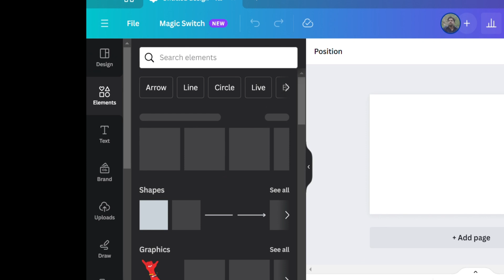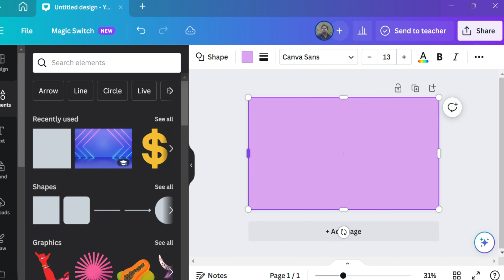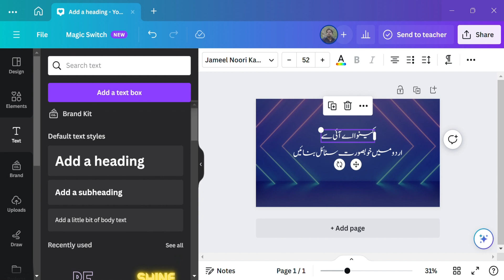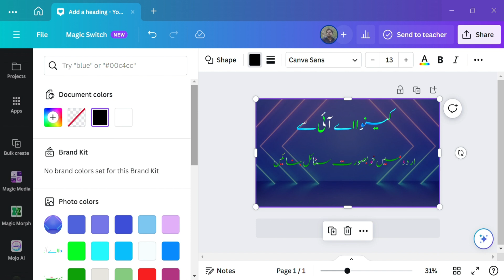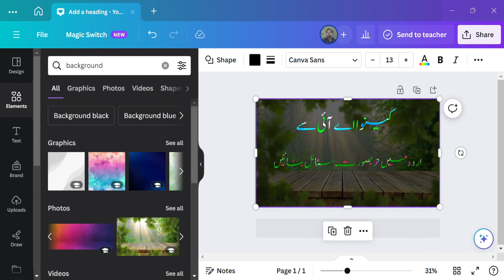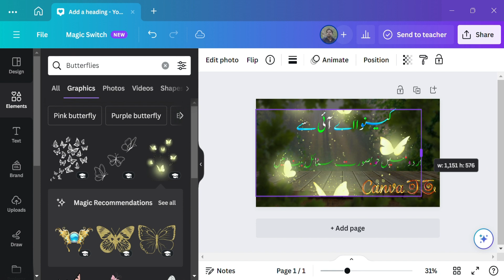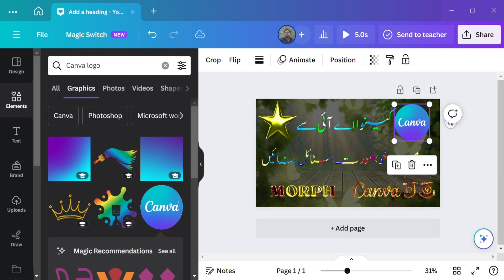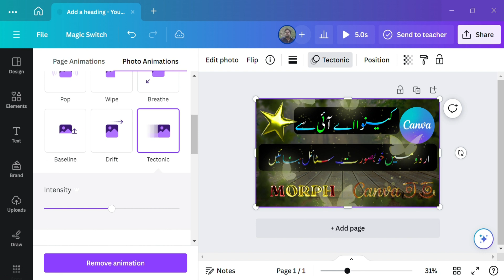Canva Magic Morph Tutorial for Beginners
In my videos, I cover a wide range of topics, including:

Basic concepts
Advanced techniques
Real-world applications
How to Use Canva's Magic Morph Transition: Step-by-Step Tutorial
Canva Tutorial: How to Create Amazing Videos with Magic Morph
Magic Morph in Canva: Everything You Need to Know
How to Make Magic Morph Videos in Canva: A Complete Tutorial
Canva Magic Morph: The Ultimate Guide
How to Use Canva's Magic Morph to Create Stunning Videos
Canva Magic Morph: Tips and Tricks
Canva Magic Morph: Create Amazing Videos in Minutes
Canva Magic Morph: Use It to Create Creative and Professional Videos
Canva Magic Morph: 20+ Ideas for Amazing Videos

I also offer a variety of resources, including:

Tutorials
Quizzes
Downloadable materials